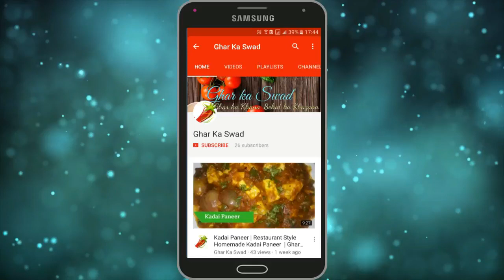सुबह शाम का बेहद टेस्टी नाश्ता जो झटपट बन कर तैयार हो जाए Quick Breakfast Recipe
आज मैं आपके साथ पोहा कटलेट की रेसिपी शेयर करने जा रही हूँ |